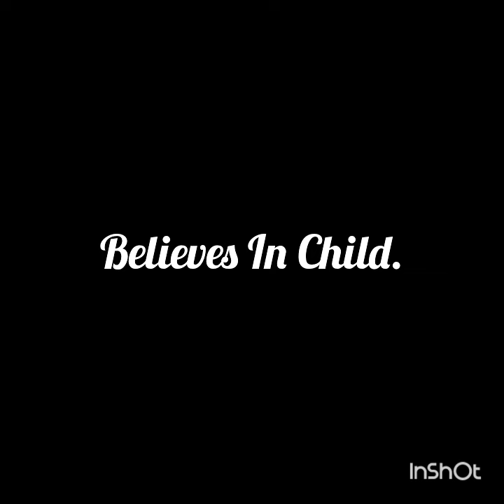Explore Montessori School | Montessori Concept.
Explore Montessori School